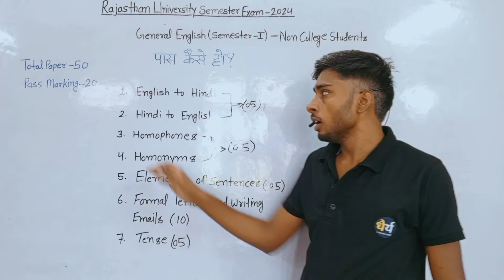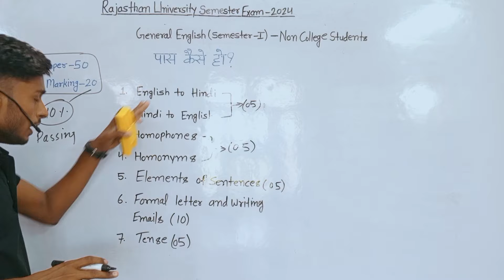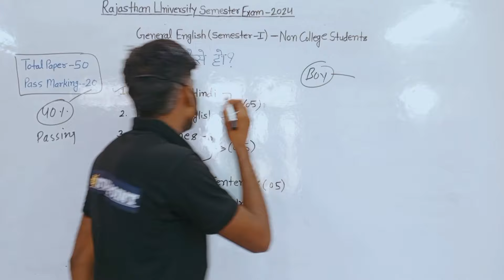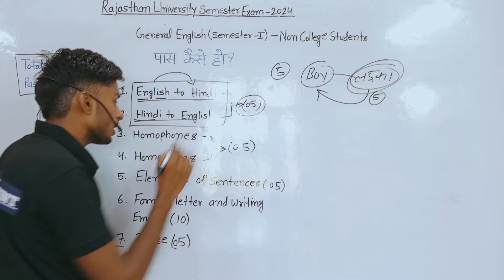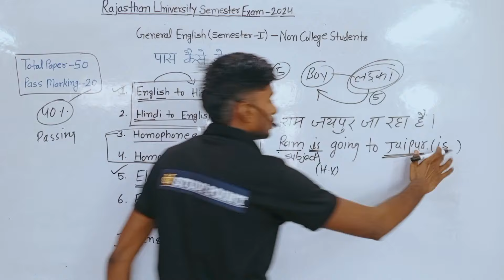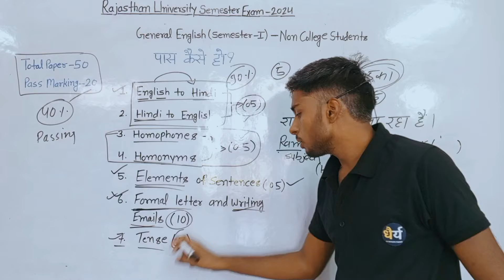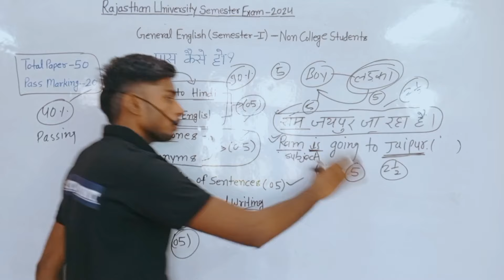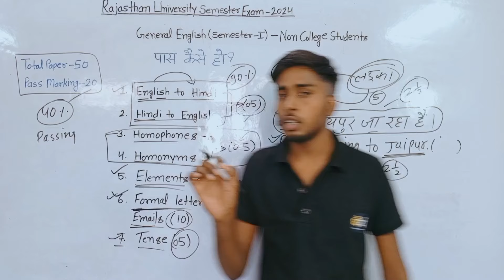general english me pass kaise ho ba 1st year||general english guess paper 1st semester||धैर्य Study.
general english me pass kaise ho ba 1st year||general english guess paper 1st semester||धैर्य Study point

General English classes(semester-1) video link

general english me pass kaise ho ba 1st year
general english me kya kya aata hai
basic english mein kya kya aata hai
general english semester 1 pass ksise ho 2024
general english guess paper 1st semester
general english semester 1 important questions-2024